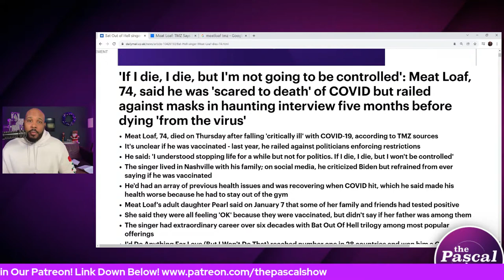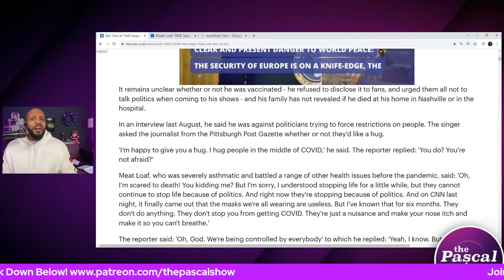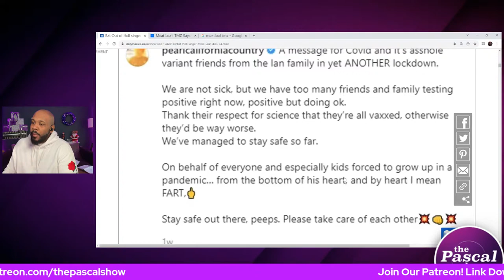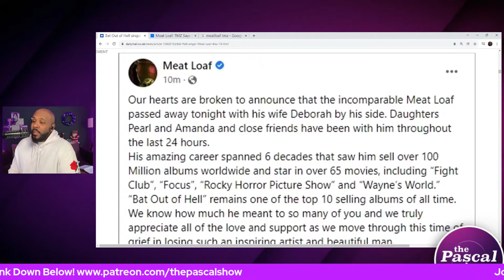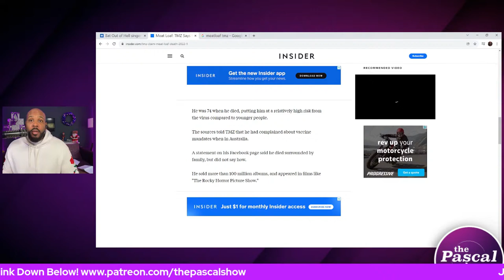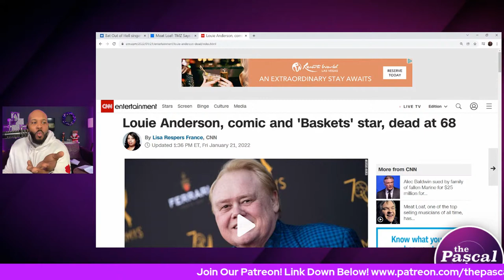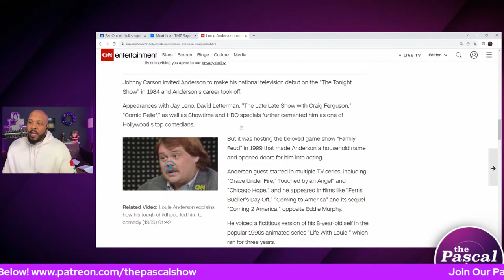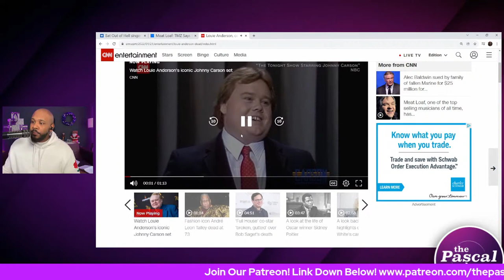Meatloaf Dies At 74! What Was Cause Of Death?!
Follow The Pascal Show:
Facebook.com/thepascalshow